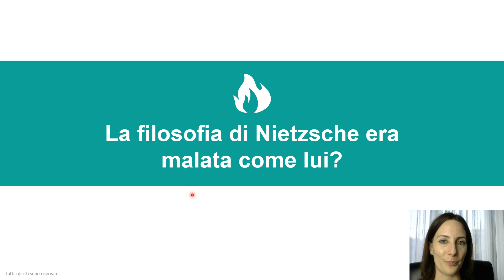2. Nietzsche: filosofia e malattia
La filosofia di Nietzsche era malata come lui? Ne parliamo in questa puntata.